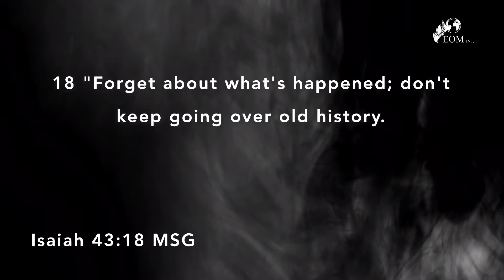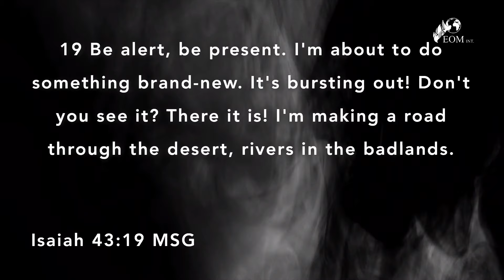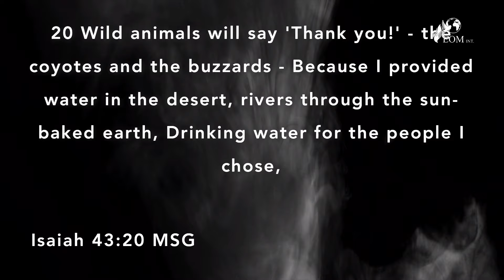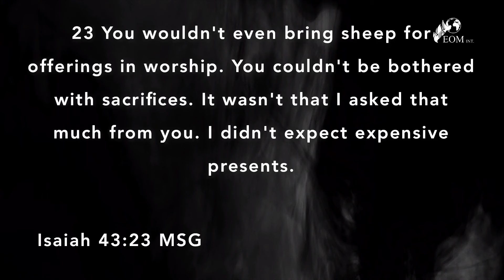God Is Doing A New Thing | Apostle Eden Constance | EOMMinistriesint.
30|06|2024 SUNDAY MORNING SERVICE
The LORD is making way and doing a new thing that has never been done before! Apostle Eden Constance came and turned the entire service upside down with the message he brought about the LORD doing something new. We've entered a new season. It's our time! 🙌✨️🎊😇🤩💫🎉🔥🙇‍♀️🙇‍♂️💥✝️🗣✈️

All Videos and preaching from EOM Ministries Eldorado Park Johannesburg South Africa with Senior Pastors and Founders Apostle Eden &  Dr Zenia Constance
Address: ERF 4080 Sirkel Road Eldorado Park Johannesburg
Office Number: 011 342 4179 / 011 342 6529